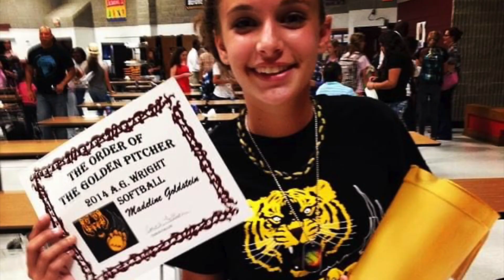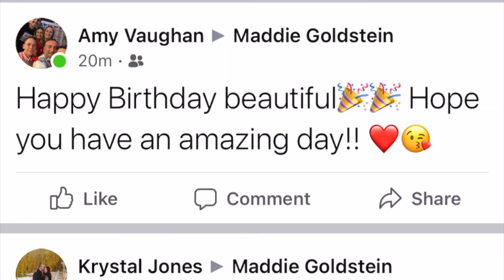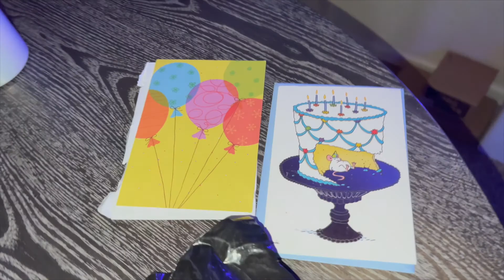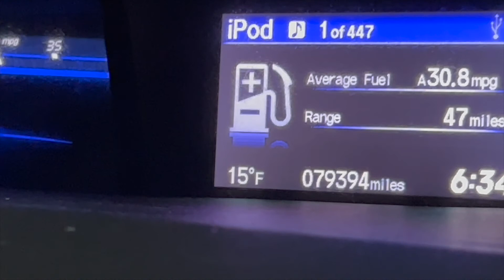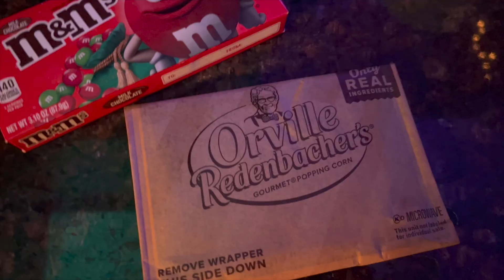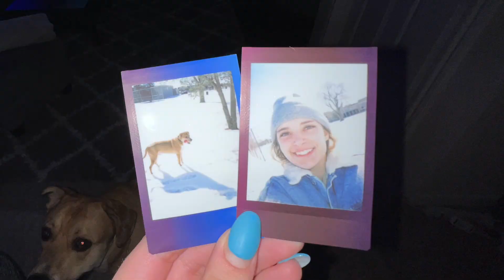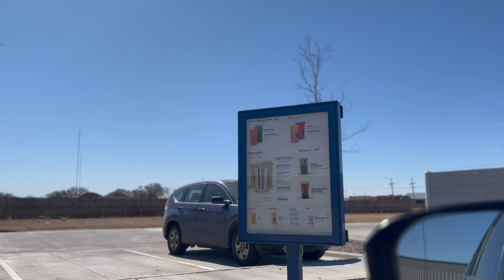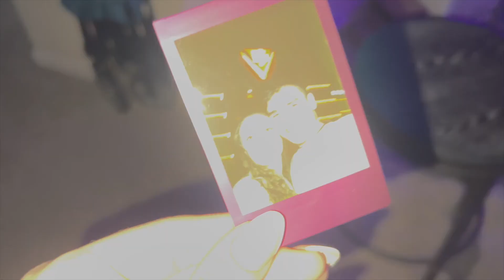BIRTHDAY VLOG ♡ | My 22nd Birthday | FEELIN’ 22 (birthday celebration, gift opening, dinner date + )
Hey guys! Today's video is how we spent the (week) celebrating my birthday! It was last Thursday and I turned 22! It was snowed in and I spent the morning FaceTiming my parents and having a good ole chat, then Robbie filmed me opening the presents that got here but because it snowed, some things were delayed. I honestly didn't mind and was kind of excited for my birthday to be elongated! Robbie took me to dinner and we got pretty drunk but after opening gifts, taking Apollo to the park and filming my entire week I would say this was one of my favorite birthdays so far! I'm so excited to see what's to come and take y'all along on our journey! ♡